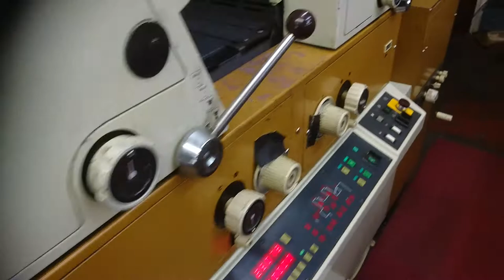Ryobi Running Envelopes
A quick glimpse of our Ryobi printing 50,000 one colour Envelopes
On receiving a letter this is your chance to get your product or message noticed by your customer. We can supply all of your standard sized or bespoke requirements from simple single colour addressed envelopes to full colour envelopes printed on window envelopes, non-window envelopes, pocket envelopes, wallet envelopes and banker envelopes. Gummed or self or self-sealed